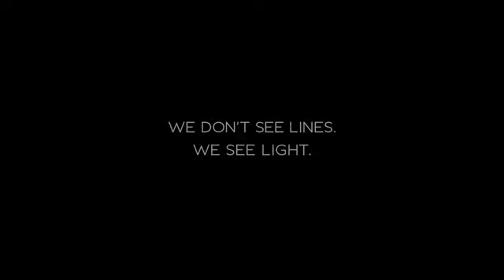See Through New Eyes - The new Bentley SUV